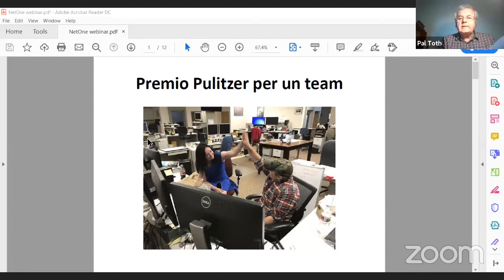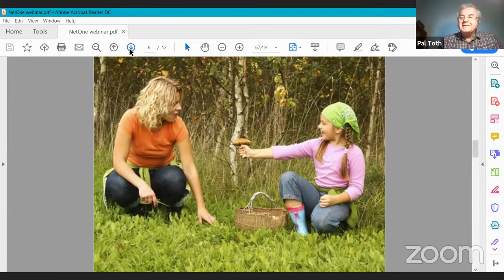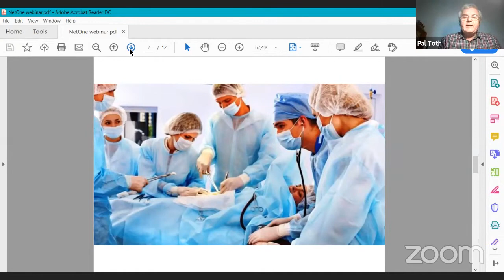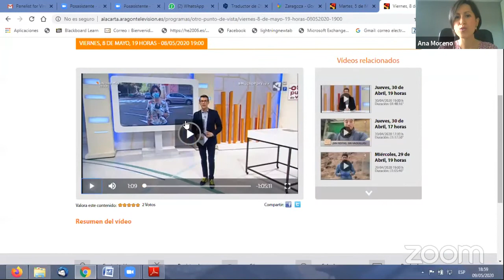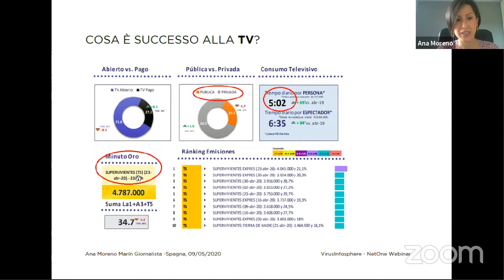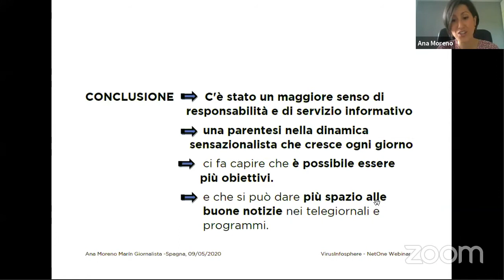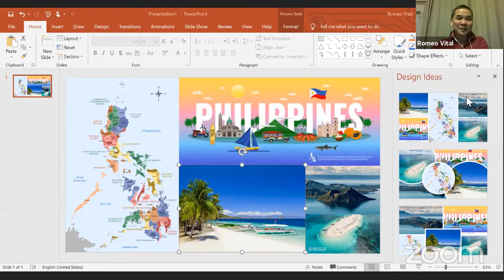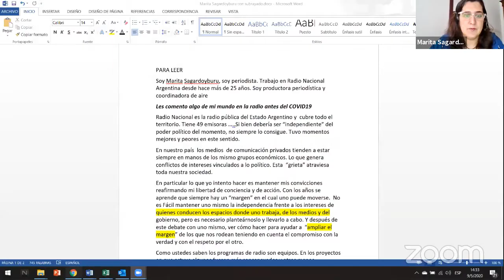VirusInfosphere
“Informazione e comunicazione al tempo del Covid-19”
Ciclo di Webinar a cura di NetOne e Istituto Universitario Sophia

Come si comporta la comunicazione, e in particolare il giornalismo, ai tempi del coronavirus? Sono cambiate le narrative? C’è un miglioramento della dimensione etica nelle professioni della comunicazione, con una maggiore attenzione alla persona umana e una moderazione nello scandalismo e nella spettacolarizzazione? Il lavoro da remoto, con una minor presa sul posto, ha danneggiato la professione? Si può riscontrare una maggior attenzione alla verità, una maggiore fiducia in epoca di fake news? Quale rapporto tra comunicazione pubblica, informazione privata e società civile? C’è un approccio più dialogico nella professione giornalistica?

Moderazione:
Michele Zanzucchi (Commissione Internazionale NetOne)

Panelist:
Pál Tóth (docente Instituto Universitario Sophia)
Alberto Barlocci (giornalista Cile)
Riccardo Barlaam ( corrispondente Sole24ore en New York)

Discussant:
Fabio Colagrande (giornalista Radio Vaticana)
Ana Moreno (giornalista spagnola)
Marita Sagardoyburu (giornalista argentina)
Emmanuel Babiganga (giornalista congolese)
Romé Vital (giornalista filippino)